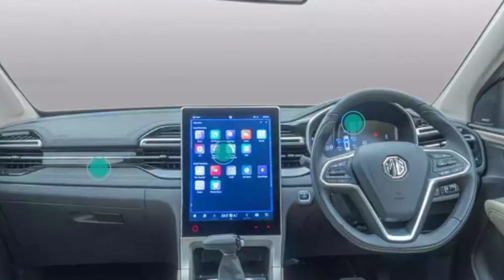😱 THAR ROXX की हवा टाइट करने,MG मोटर्स ने launch की ये धांसू SUV